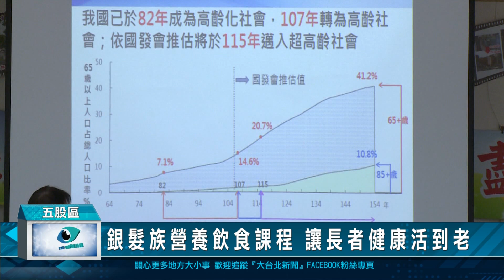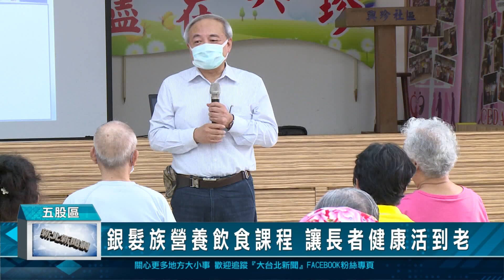1111122銀髮族營養飲食課程 讓長者健康活到老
五股興珍里長鄭國榮，特別邀請輔大醫院營養部郭常勝主任，為社區長者介紹銀髮族的營養飲食。期許透過課程，讓社區年長者了解正確的飲食觀念及方法，進而達到飲食養生、安享晚年的目標。